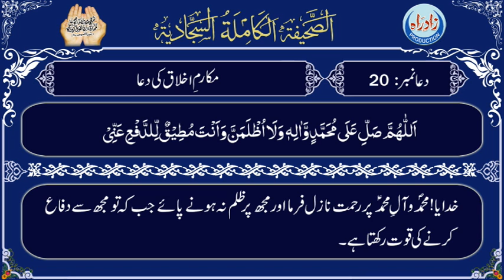Sahifa Sajjadia | Dua 20 part 9/16 with Urdu translation by Allama Zeeshan Haider Jawadi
صحیفہ سجایہ دُعا 20 نواں حصہ عربی تلاوت، اُردو ترجمہ کے ساتھ
اردو ترجمہ : علامہ زیشان حیدر جوادی
عربی تلاوت : الحاج حسین غریب
اردو آواز : شاہ رُخ مرزا